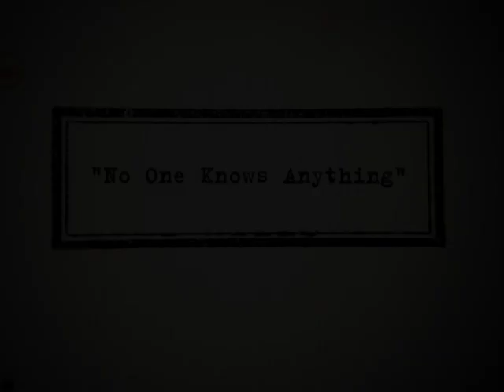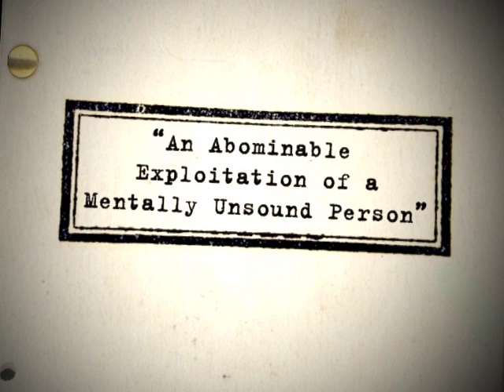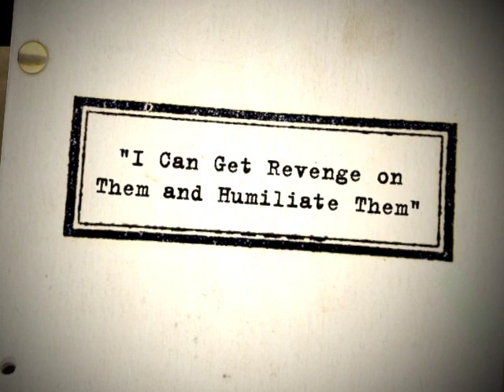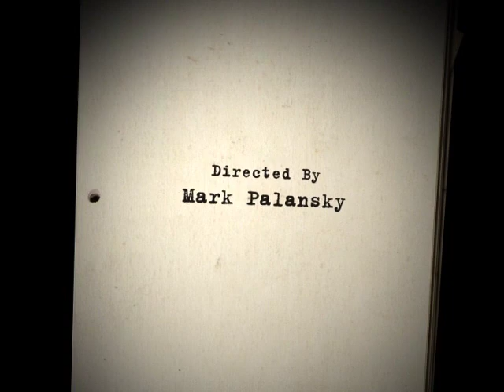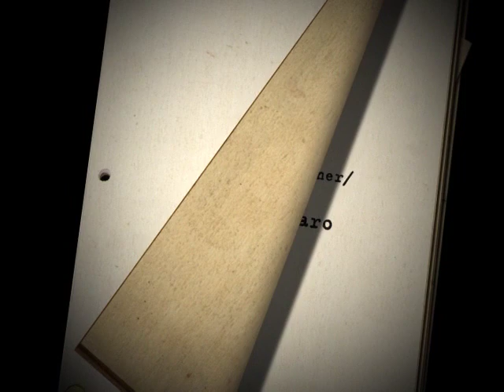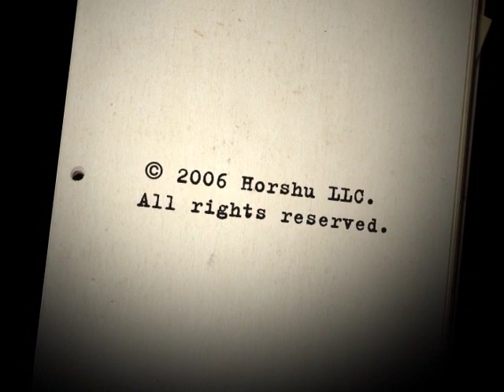The Dialogue: Jim Uhls Interview Part 3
In this off-kilter discussion Jim Uhls breaks the first rule of Fight Club: He talks about it. Step inside the mind of the man who figured out how to conquer Hollywood as he explains how to use a newspaper story to build a brilliant pitch and why you should interview your characters.

Uhls's Credits:
Fight Club (1999)
Jumper (2008)